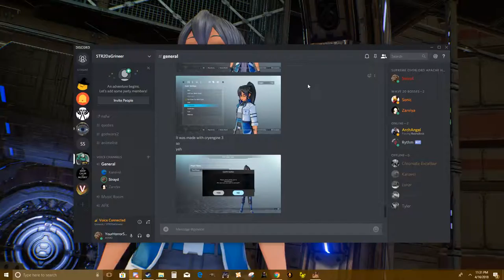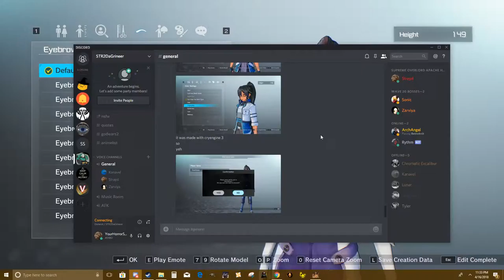lkjhfjkdhgsf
GPU: GeForce GTX 1060 3GB
CPU: AMD Ryzen 7 1700X Eight-Core Processor
Memory: 12 GB RAM (11.95 GB RAM usable)
Current resolution: 1920 x 1080, 60Hz
Operating system: Microsoft Windows 10 Home